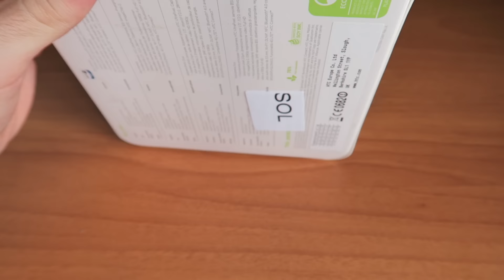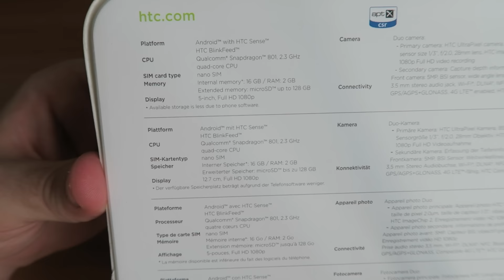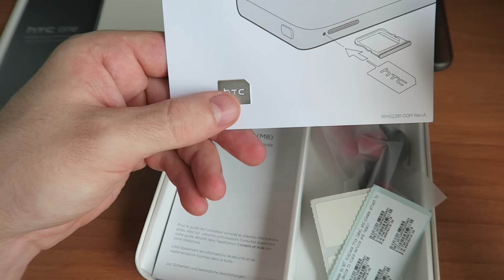UNBOXING | HTC ONE M8 (in romana)